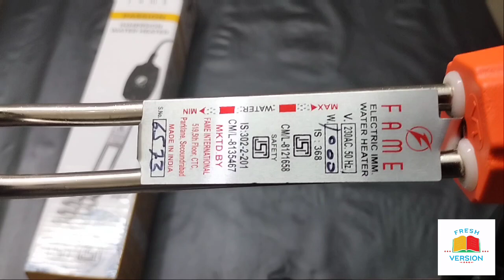1000watts water Heater